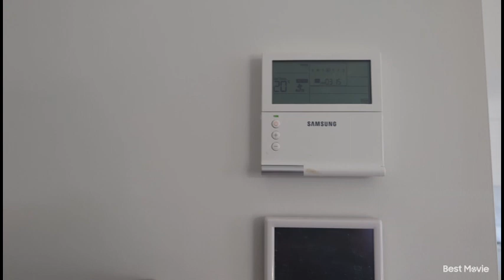WHAT DIFFERENCES BETWEEN AUSTRALIAN HOMES TO ENGLAND OR UK HOMES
DIFFERENCE ENTRE LES MAISONS AUSTRALIENNES ET CELLES D'ANGLETERRE/ UK HOMES TO Australian  HOMES, LES MAISONS EUROPEINNES